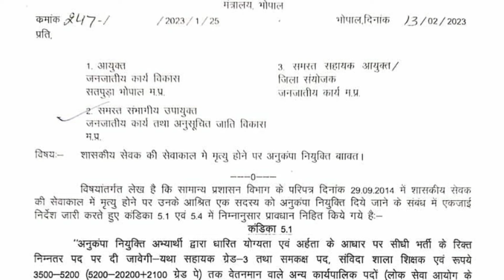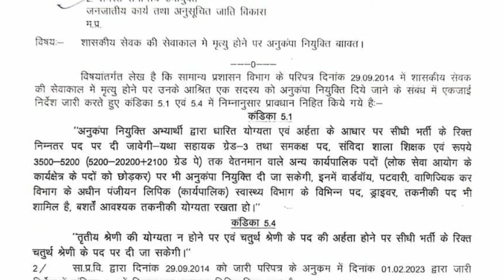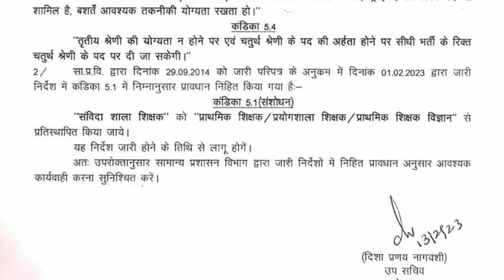मध्य प्रदेश शासन ,का शानदार आदेश जारी ,मिलेगा यह लाभ इनको / समस्त कर्मचारी बड़ा अपडेट।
मध्य प्रदेश शासन ,का
शानदार_आदेश जारी ,मिलेगा यह लाभ इनको / समस्त
कर्मचारी बड़ा अपडेट